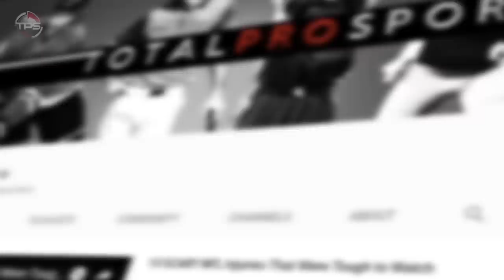10 Dumbest Player Releases In NFL History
So dumb. Big REGRETS by these teams!

Trading away a star player is one thing. But just flat-out cutting a proven stud who has made a difference for so many years is one of the most puzzling things that an NFL general manager can do...

And, yet, it’s happened oh so often.

Here are 10 of the dumbest player cuts in NFL history — ones that teams wound up regretting for a lonnnnng, long time.

Host: Aaron Leger
Editor: Kyle McCormick
Writer: Alex Hoegler